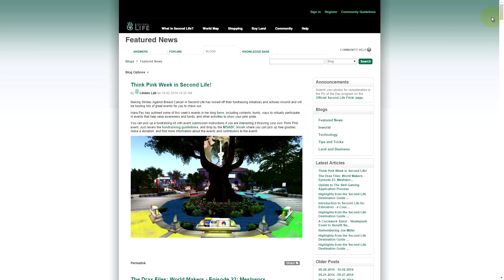Welcome to Second Life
Second Life is an online 3D virtual world imagined and designed by you. From the moment you enter Second Life, you'll discover a universe brimming with people and possibilities.

Create and customize your own digital 3D persona, also known as your avatar. Be a fashion diva, a business-savvy entrepreneur, or a robot or all three. Changing identities is quick and easy, so if you tire of your avatars outfit or body, shop for a new one in Second Life or from your web browser. Then switch it in seconds.

Every minute, Residents assemble buildings, design new fashion lines and launch clubs and businesses. There's always more to see and do.